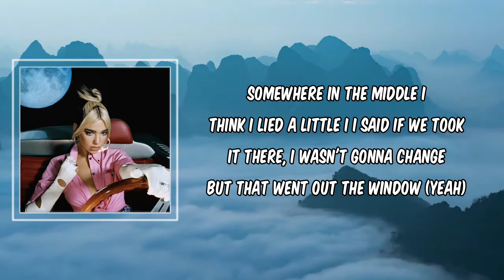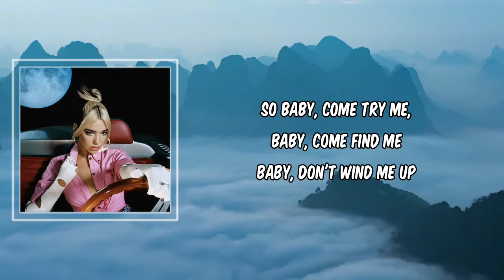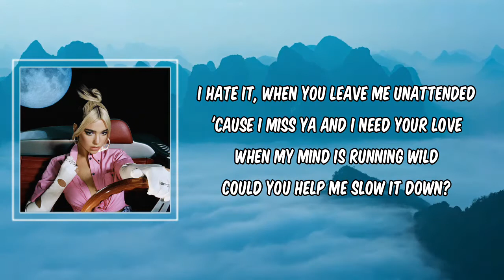Pretty Please (Lyrics) - Dua Lipa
Description
Pretty Please by Dua Lipa
Album: nostalgia

Pretty Please Lyrics:

Somewhere in the middle I
Think I lied a little I
I said if we took it there, I wasn't gonna change
But that went out the window (Yeah)

I know that I seem a little stressed out
But you're here now and you're turning me on
I wanna feel a different kinda tension
Yeah, you guessed it, the kind that's fun
Hate it when you leave me unattended
'Cause I miss ya and I need your love
When my mind is running wild
Could you help me slow it down?

Pretty please
I need your hands on me
Sweet relief
Pretty please

Exactly where I want me, yeah
Underneath your body, yeah
If we take it further, I swear I ain't gonna break
So baby, come try me, baby, come find me
Baby, don't wind me up

Pretty please
Sweet relief
Pretty

(Trickle down my spine, oh, you look so)
Pretty please
(Every single night)
(When your kisses climb, oh, you give me)
Sweet relief
Make me feel so (Pretty)
Would you help me out, please

Pretty
Pretty
Pretty
Pretty

I hate it, when you leave me unattended

Pretty please
(Every single night)

Pretty please